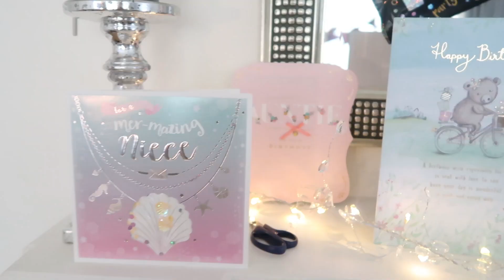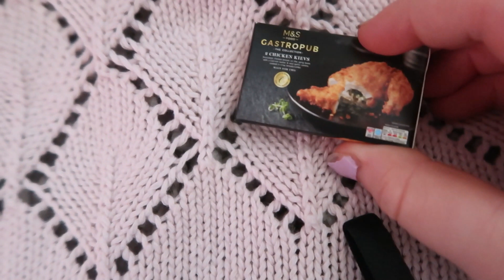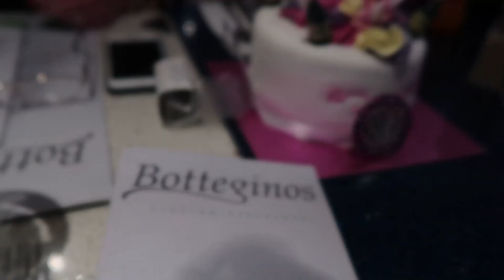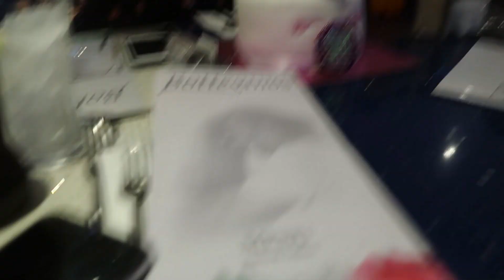Little Sister TURNS 21!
My little Sister turns 21! wow im so old now!

ABOUT ME!

SOCIAL MEDIA!